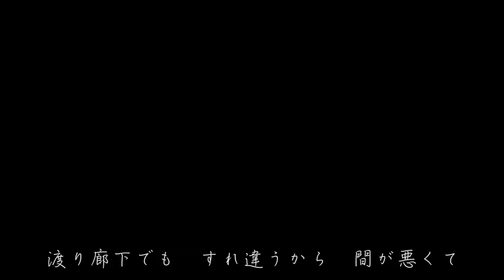～手紙～ （爆風スランプ BAKUFU-SLUMP）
せつなくて　なつかしくて　いい曲です。。。
適当に画像をつけてみました。。。